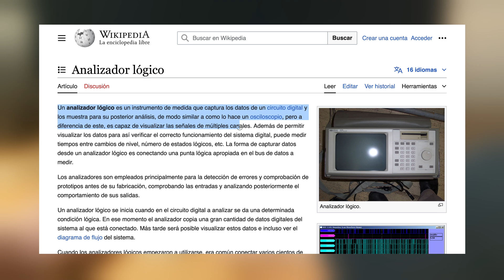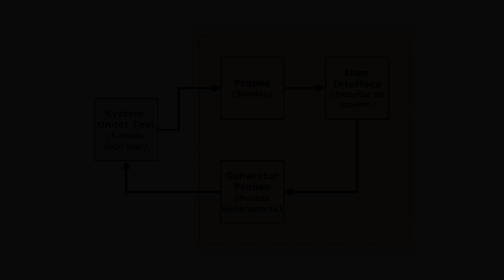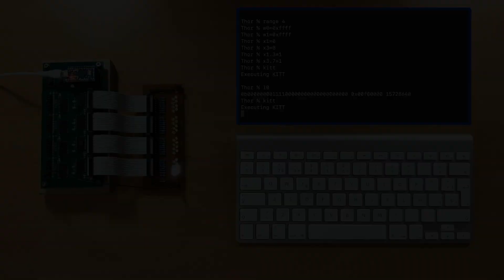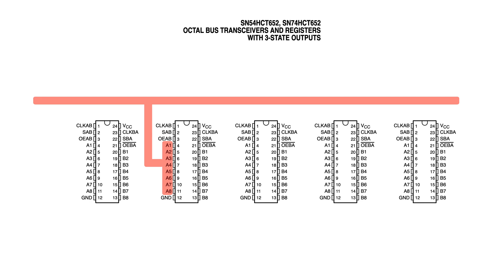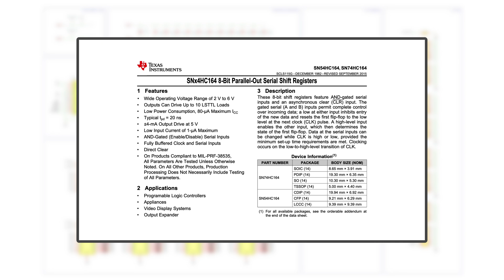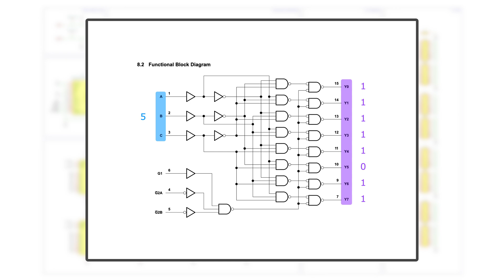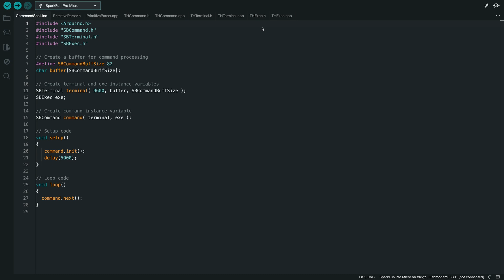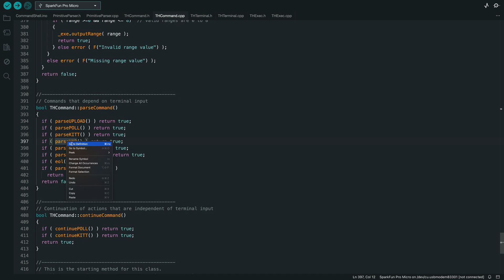Probador de Circuitos Digitales. Lo que un osciloscopio no puede hacer.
He hecho un Probador de Circuitos Digitales que hace lo que los osciloscopios no pueden. Es a la vez un Analizador Lógico y un Generador de Señales Digitales.

Con un total de 64 canales de Entrada o Salida, está construido a partir de unos pocos circuitos integrados y una mini placa de Arduino.

Ofrece Gran flexibilidad para:

- Verificar el funcionamiento de otros circuitos.
- Generar señales digitales a medida.
- Emular circuitos que todavía no estén implementados.

00:00 El Osciloscopio como Analizador Lógico
02:56 Probador de Circuitos Digitales
06:52 El Hardware
08:33 Esquema Eléctrico
10:15 Configuración de Entradas y Salidas
11:42 Lectura desde Canales de Entrada
13:15 Escritura hacia Canales de Salida
14:44 Placa de Circuito Impreso
15:01 Diseño de Software, y Repositorio GitHub
15:55 La clase THExec
16:52 La clase THTerminal
17:20 La clase  PrimitiveParser
13:30 La clase THCommand